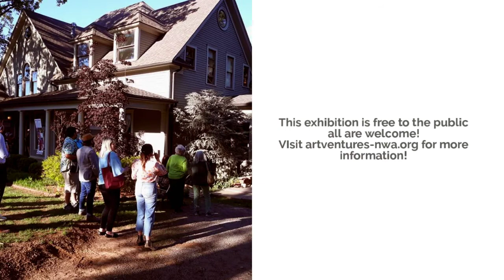October - November 2021 | The Mind's Eye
The Mind’s Eye combines the work of six artists who each have a unique aesthetic approach to representing the world around them. With each composition the artist gives us a peek inside the world that they perceive. Our own perspective can be altered as we see as someone else has seen. This exhibition invites us to notice, to imagine, to look with fresh eyes as we seek out the beauty in both the everyday and the fantastic.

This exhibition invites us into new spaces by interpreting the familiar in ways that are often unexpected. Working in the midst of a global pandemic, Brady, Gentle, LaTourette, Rankine, and Reamy have chosen subjects that encourage a focus on individual moments rather than an overwhelming largeness. As we see work from these artists displayed together, we are invited to consider what we see and how we perceive.